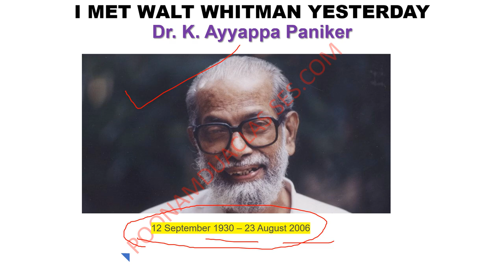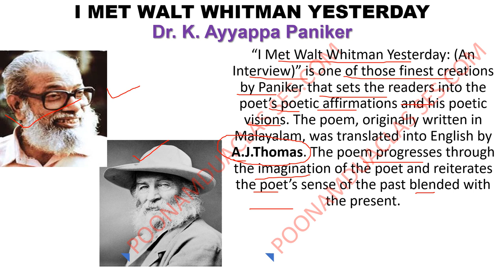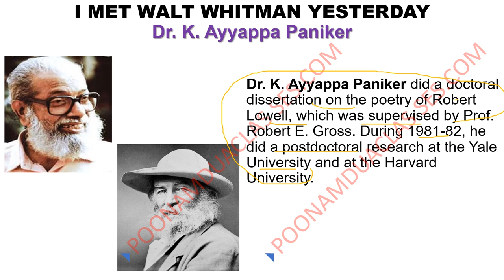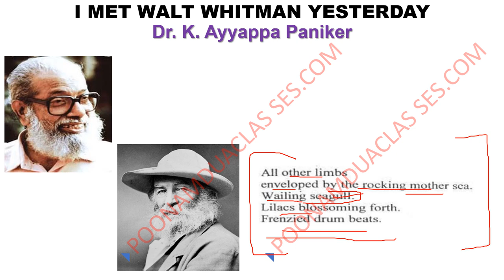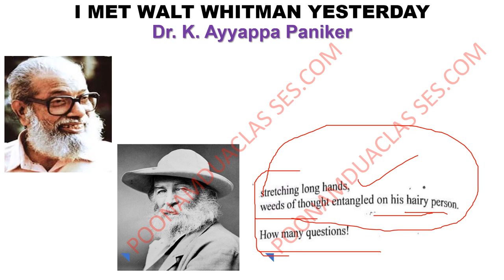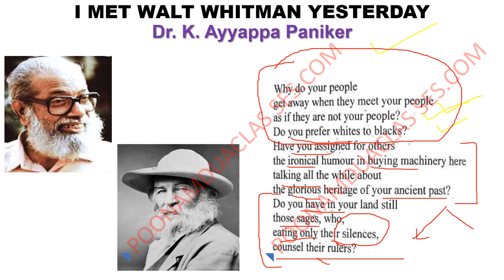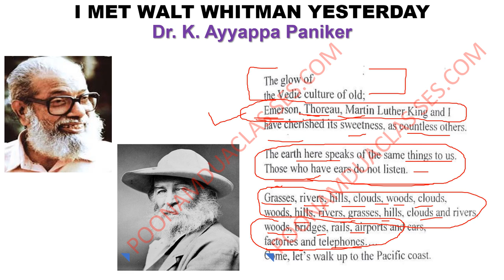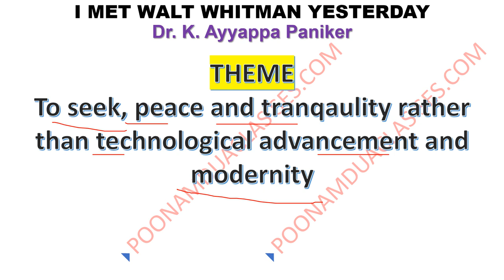MEG 14 I MET WALT WHITMAN YESTERDAY Dr. K. Ayyappa Paniker